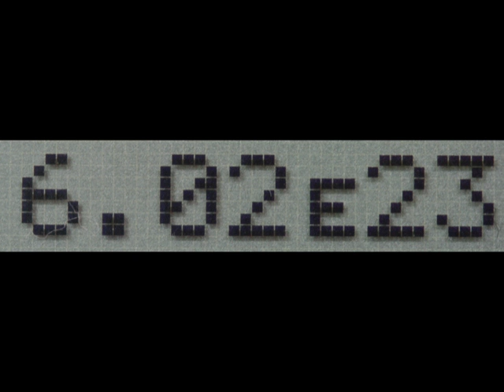Amadeo Avogadro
IS project